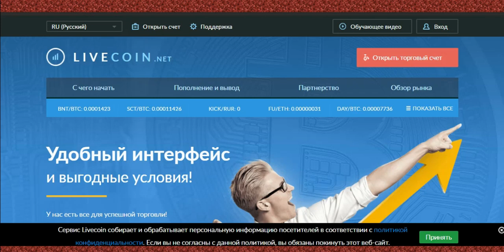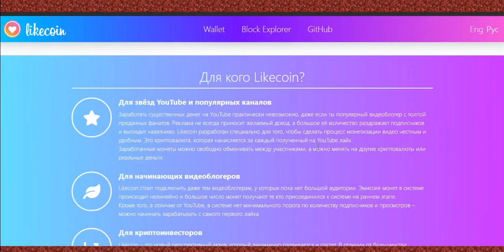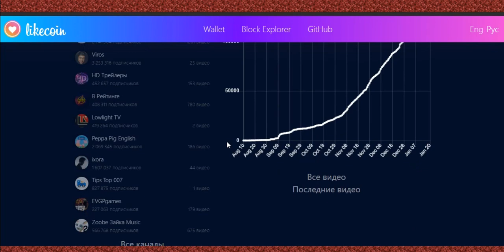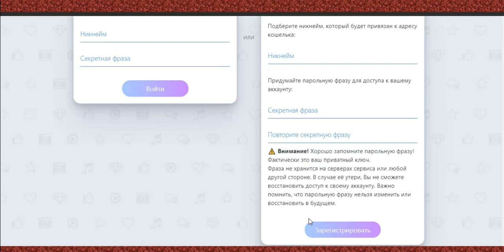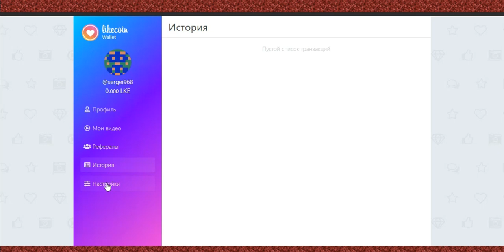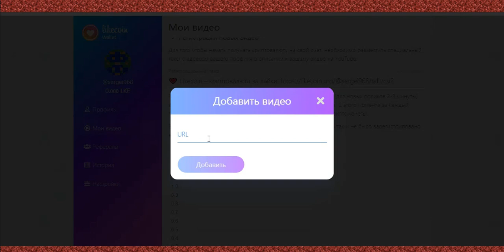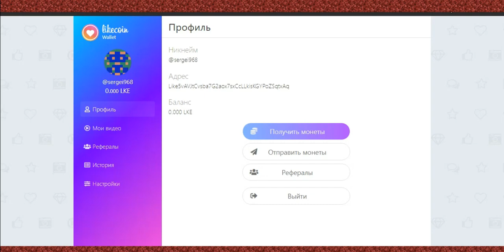Likecoin зарабатывай за публикации на YouTube !!!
РЕФЕРАЛЬНЫЙ КОД:Livecoin- 972tM5mN